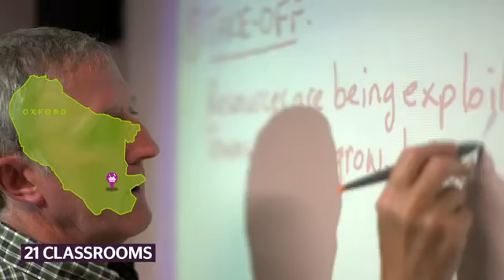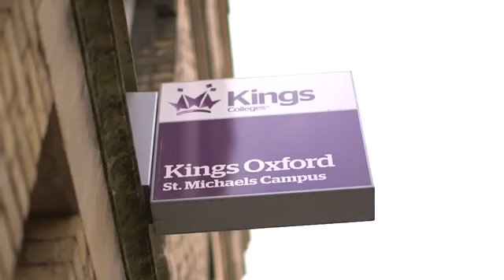เรียนต่ออังกฤษ ที่ Kings College : Oxford 2013 - I Study UK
ทีมงานศูนย์แนะแนวศึกษาต่อต่างประเทศ I Study UK ยินดีให้คำปรึกษา แนะนำทุกขั้นตอน รวมถึง การสมัครเรียน ติดตามผล และให้คำปรึกษาต่างๆ ทั้งเรื่องการเตรียมเอกสารและการยื่นวีซ่า ฟรี! โดยไม่มีค่าใช้จ่ายใดๆนะคะ ติดต่อสอบถามได้ที่ หรือโทรหาพี่ๆ I Study UK ได้ที่เบอร์ 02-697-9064 หรือที่ , ได้เลยค่ะ หรือ